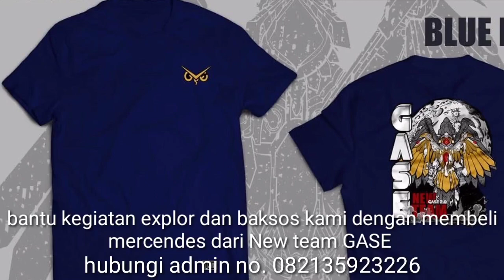DU3L WIJAYA BANTOLO DAN BEDOR KAMPALA